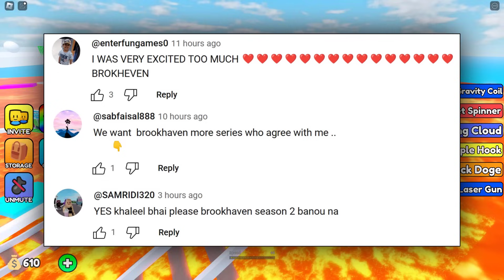THE FLOOR IS LAVA In Roblox 🔥🔥 CHAPTER 2 | Khaleel and Motu Gameplay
I am Khaleel Present : 🔥Survive the LAVA Gaming Commentary In Hindi Urdu Audio.
Can You Survive Lava In A 100 Story House?
House Built On Lava
9 New Maps
Climb Santa
Santa Obby
Tall Tower
Skyscraper Ruins
Tower Run
Desert Town
Cyan Stairs
Farm
Tree Obby

Do you think you have what it takes to survive the Lava?  You will be placed in many different maps  and will face the challenge of climbing to the top before the lava reaches you! Adventure though maps that range from a tycoon themed map, to city tower maps and even parkour and fun obby maps!
Welcome to The Floor Is LAVA, this is a Lava Survival game where you have to survive the platformer obby's and escape the rising lava in countless maps, and gather points to unlock cool gears and other things that can help you survive and escape the lava.

roblox survive the lava
roblox lava floor
roblox lava challenge
roblox the floor is lava
roblox the floor is lava in hindi
roblox floor is lava challenge
roblox the floor is lava gameplay
roblox lava escape
roblox survive the lava wave
Roblox Survive the Lava challenge Chapter 2 2024
roblox tsunami survival gameplay